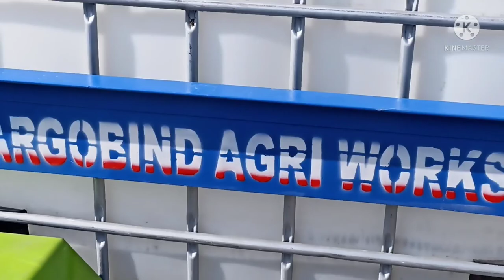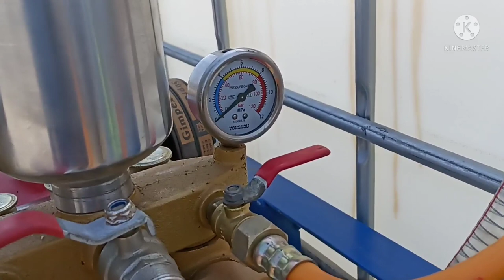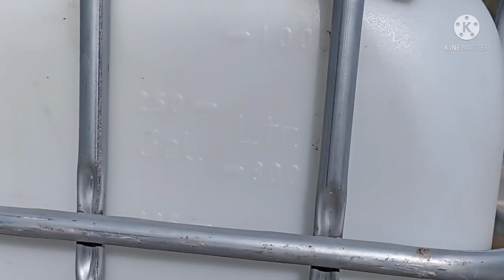Tractor Mounted Sprayer Pump | Spray Pump tractor driven | Sprayer Machine Model 2021-22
नमस्ते किसान भाइयों आपका स्वागत हैं हमरे यूट्यूब चैनल में, और आज के इस वीडियो में हम बात कर रहे हैं
Tractor Mounted Spray Pump की |

Hi friends in this video we are showing Sprayer Machine Tractor Driven, Spray Tank for agriculture farming, Sprayer. Description tank storage capacity1000 Litre, Pump veto tm CV-S80, Gun coverage Range 20-25 feet, Pipe 10 MM pipe Length 300 Meter, Pipe Wight 5 Kg, tyre
06:00:16, Axle 2 Inch, tray for Loose items, Price 70000 to 75000 rupay. I hope you will like the video. Friends if you like the video please Subscribe the channel . Thanks for watching🙏

Tractor Mounted Agriculture Spray Pump with Price,
ट्रैक्टर से चलने वाला पॉवर स्प्रेयर पंप,
Agriculture Spray Pump,
tractor mounted sprayer,
ट्रेक्टर माउंटेड स्प्रेयर,
tractor mounted sprayer price,
tractor mounted power sprayer,
खेतों मे स्प्रे करने वाला यन्त्र,